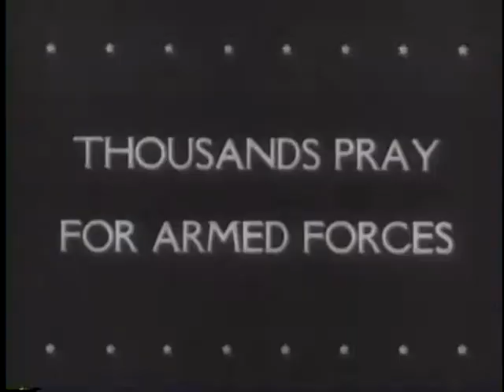U.S. TROOPS ON ALASKAN FRONT [ETC.]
U.S. TROOPS ON ALASKAN FRONT [ETC.] - National Archives and Records Administration 1942 - ARC 38921, LI 208-UN-16 - DVD Copied by Thomas Gideon.  Series: Motion Picture Films from "United News" Newsreels, compiled 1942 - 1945.  Part 1, U.S. reinforcements land on Attu Island. Shows "Flying Tigers preparing for a mission. Part 2, a large crowd prays for the armed forces at Soldiers Field, Chicago. Part 3, paratroops make a practice jump over the jungles of Panama. Part 4 shows an ice carnival in Rockefeller Center, New York City. Part 5, troops board transport ships. Shows ceremonies as a ship crosses the equator and gunnery practice. Part 6, President Vargas reviews a military parade in Rio de Janeiro. U.S. troops honor Brazil in a Washington, D.C. parade.